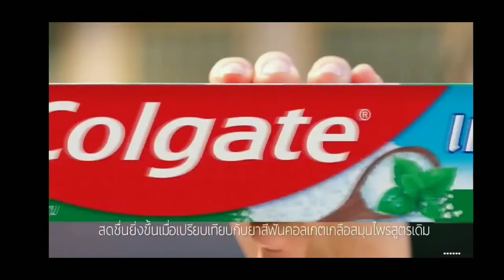โฆษณาไทย 2564 | คั่นรายการ เรื่องเล่าเช้านี้ | ช่อง 3 HD